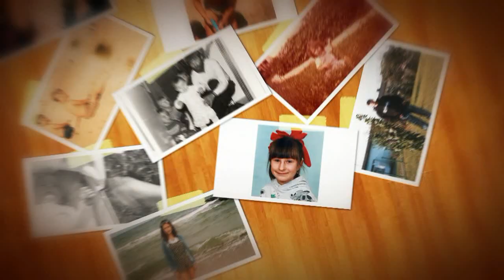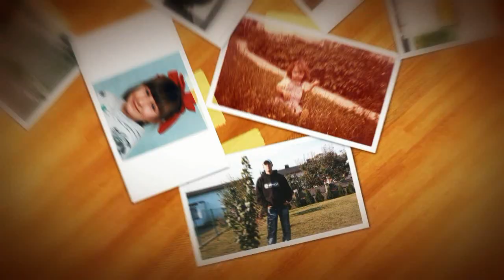Dariusz Romanowski Czołówka Weselna